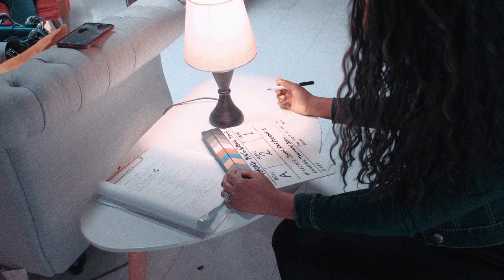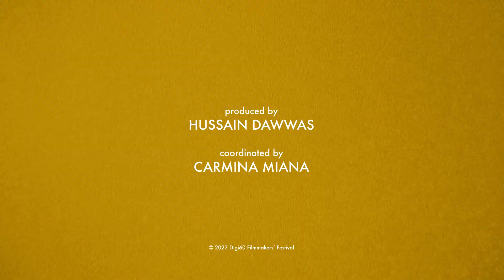"Wrong Place, Wrong Time" by Deidre J. | Behind the Scenes 2022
Behind the Scenes of "Wrong Place, Wrong Time", directed by Deidre J. & John Nyce.

Produced by Hussain Dawwas
Coordinated by Carmina Miana